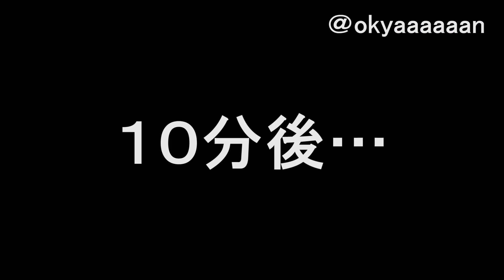タバコの量に困るアキ【チェンソーマン】